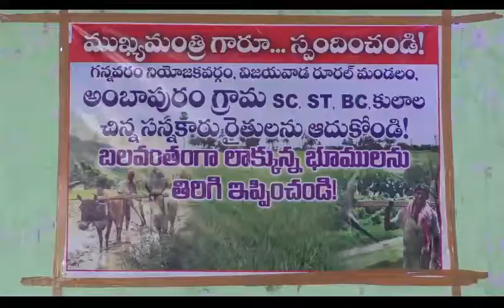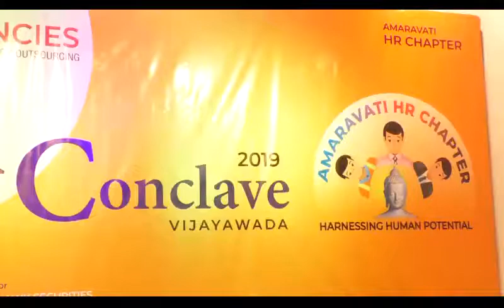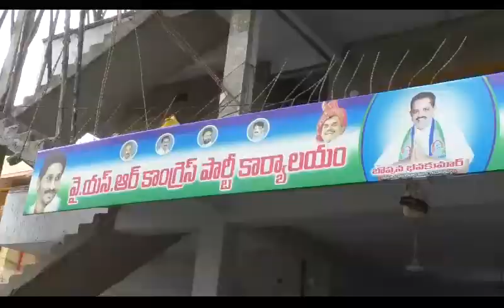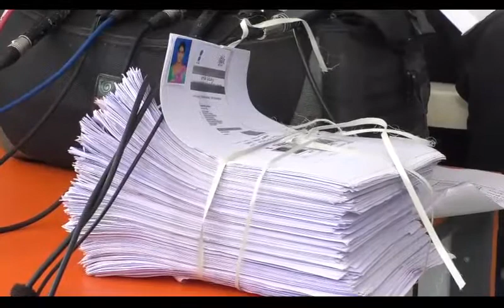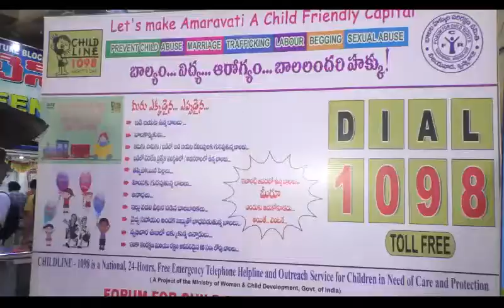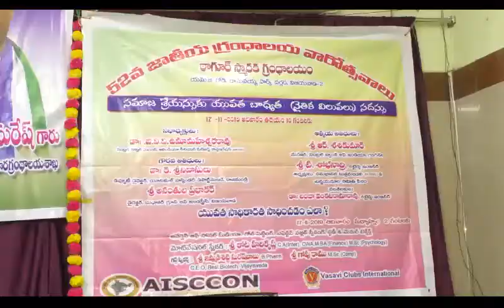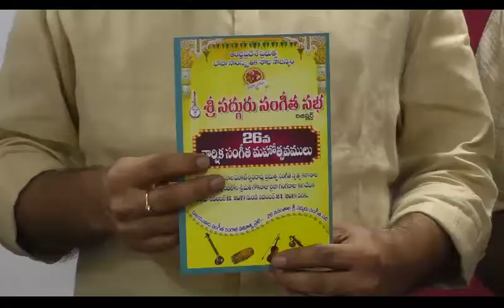Evening news final 17 11 2019 002